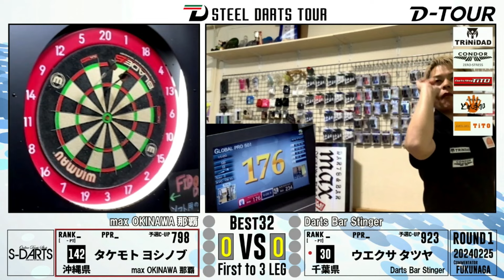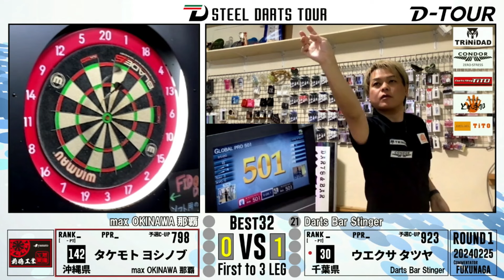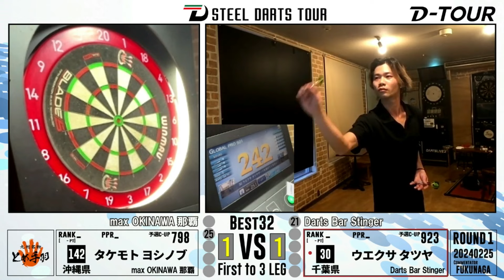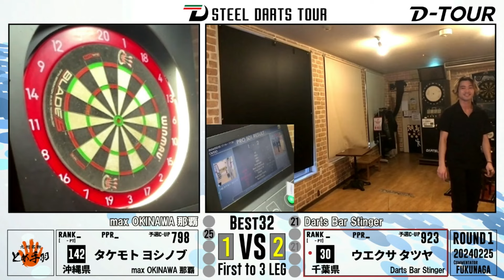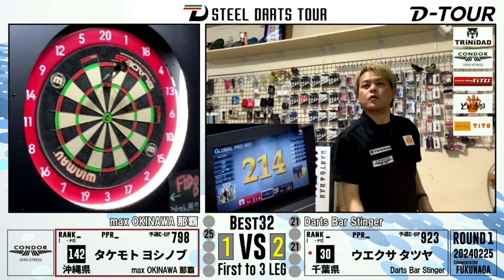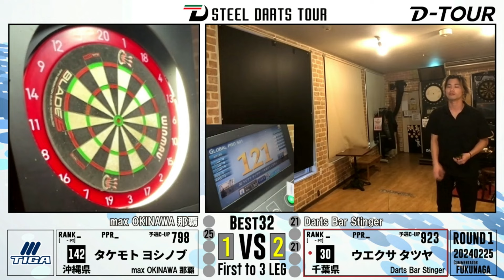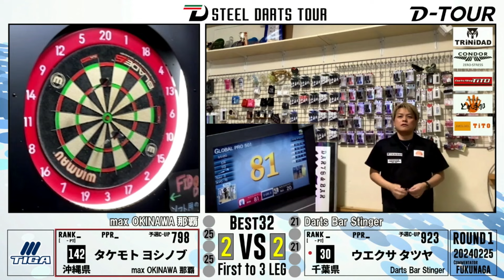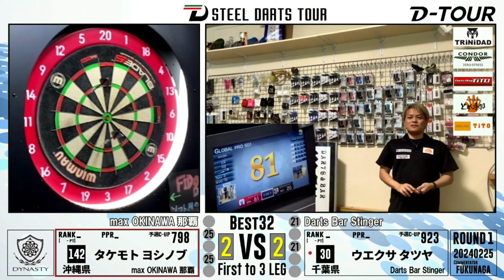【D-TOUR 2024 CONNECT 開幕戦】 タケモト ヨシノブ vs ウエクサ タツヤ【Best32】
D-TOUR 2024 CONNECT 開幕戦 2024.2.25

Best32
タケモト ヨシノブ vs ウエクサ タツヤ
BEST OF 5LEGS（3LEG先取）